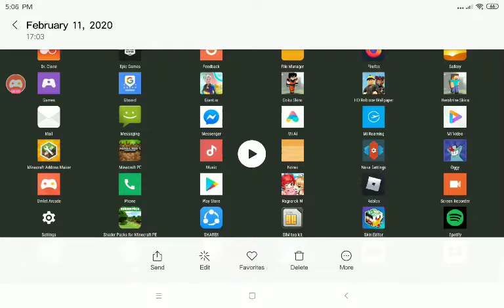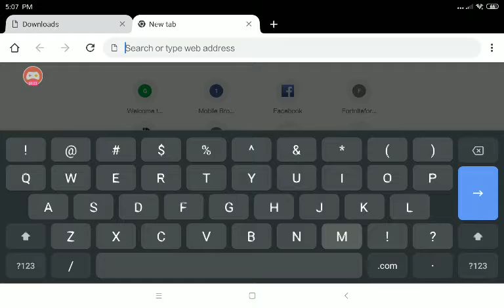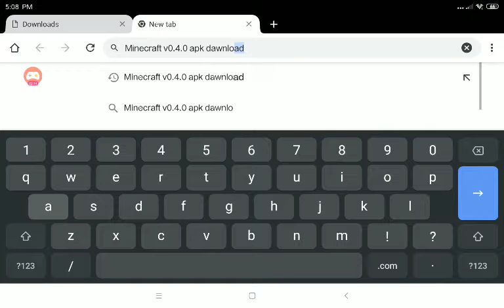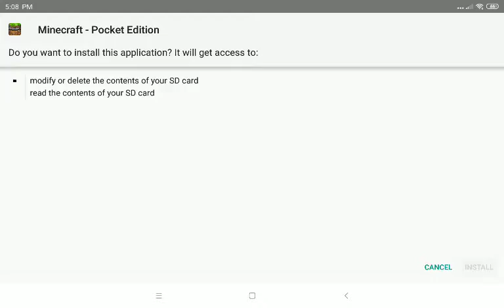How to dawnload Minecraft 0.4.0 in Any Divice Old version